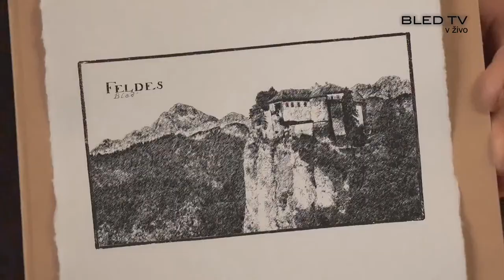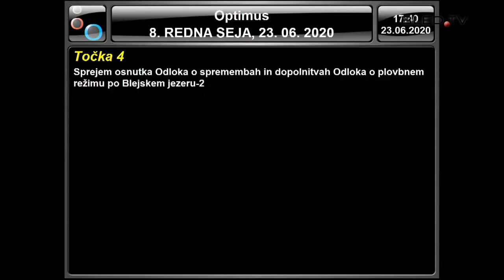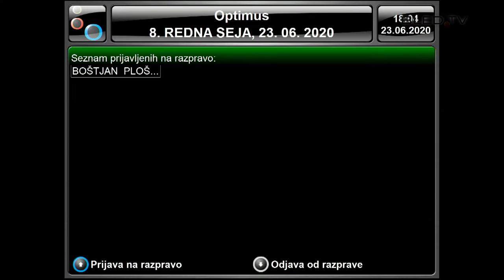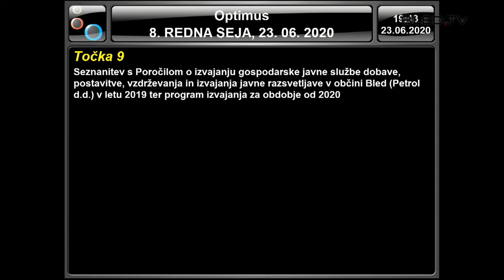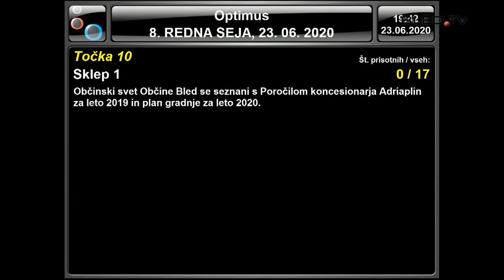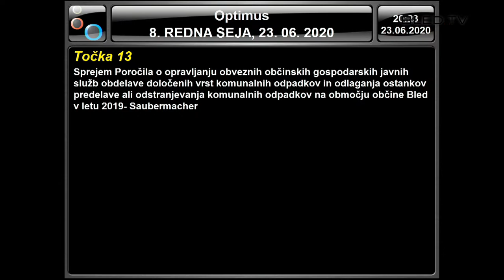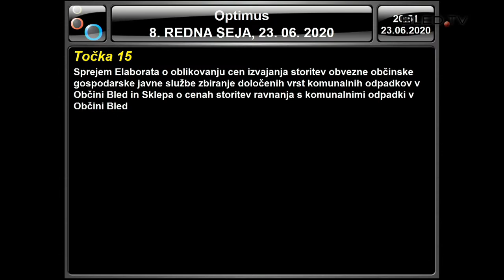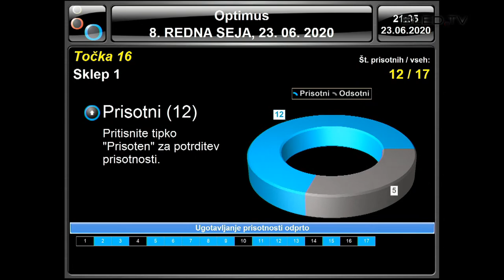8. redna seja občinskega sveta Občine Bled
1. Potrditev zapisnika 7. redne seje z dne 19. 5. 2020
2. Pobude in vprašanja
3. Sprejem predloga Odloka o spremembah Odloka o ustanovitvi javnega zavoda Knjižnica
Antona Tomaža Linharta Radovljica
4. Sprejem osnutka Odloka o spremembah in dopolnitvah Odloka o plovbnem režimu po
Blejskem jezeru - 2
5. Sprejem osnutka Odloka o spremembah in dopolnitvah Odloka o urejanju cestnega prometa
v občini Bled - 8
6. Sprejem osnutka Pravilnika o odstranitvi, hrambi, izdaji, prodaji ali razgradnji plovil
7. Seznanitev s Poročilom Policijske postaje Bled v Občini Bled za leto 2019
8. Seznanitev s Poročilom koncesionarja Gradbeništvo Prestor d.o.o. za leto 2019
9. Seznanitev s Poročilom o izvajanju gospodarske javne službe dobave, postavitve,
vzdrževanja in izvajanja javne razsvetljave v občini Bled (Petrol d.d.) v letu 2019 ter
program izvajanja za obdobje od 2020
10. Seznanitev s Poročilom koncesionarja Adriaplin za leto 2019 in plan gradnje za leto 2020
11. Seznanitev s Poročilom koncesionarja WTE za leto 2019
12. Sprejem Poročila o poslovanju javnega podjetja Infrastruktura Bled d.o.o. za leto 2019
13. Sprejem Poročila o opravljanju obveznih občinskih gospodarskih javnih služb obdelave
določenih vrst komunalnih odpadkov in odlaganja ostankov predelave ali odstranjevanja
komunalnih odpadkov na območju občine Bled v letu 2019- Saubermacher
14. Sprejem Elaborata o oblikovanju cen storitev obvezne občinske gospodarske javne službe
oskrba s pitno vodo v Občini Bled
15. Sprejem Elaborata o oblikovanju cen izvajanja storitev obvezne občinske gospodarske javne
službe zbiranje določenih vrst komunalnih odpadkov v Občini Bled in Sklepa o cenah
storitev ravnanja s komunalnimi odpadki v Občini Bled
16. Sprejem soglasja k Poslovnemu načrtu turizma Bled za leto 2020